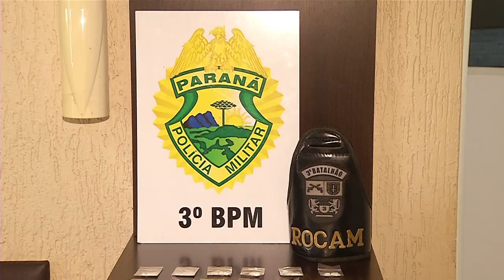Polícia apreende drogas e menor de idade em Pato Branco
Segurança: Durante abordagem, a Polícia Militar apreende cocaína no município de Pato Branco, e um adolescente também é detido.